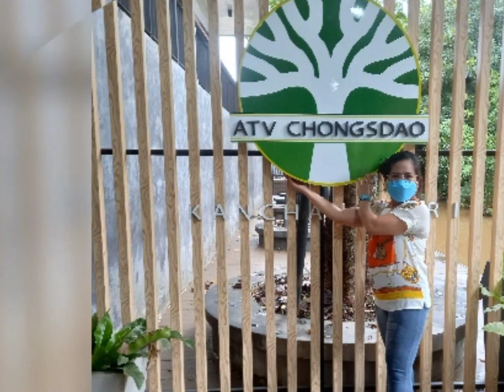ATV CHONGSDAO @Kanchanaburi Thailand